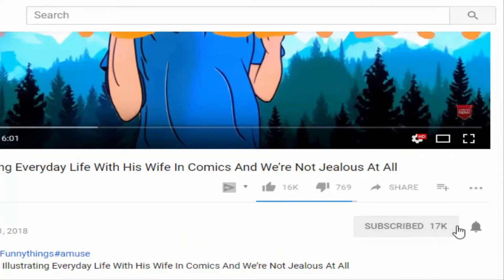Russian Artist Illustrates What Would Happen If Famous Characters Got Old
+There’s A Genius Street Artist Running Loose In The Streets, And Let’s Hope Nobody Catches Hi